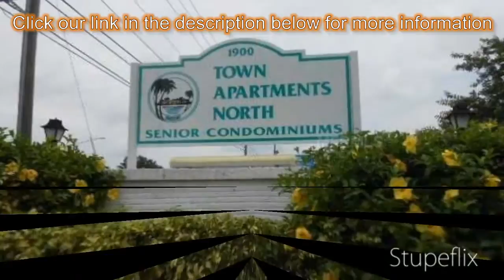1-bed 2-bath Condo/Apartment for Sale in St Petersburg, Florida on florida-magic.com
More info on Condo/Apartment for Sale in St Petersburg, Florida with 1-bedroom, 2-bathroom

Take a look at this cute one bedroom condo with an enclosed sun room/porch!  Tile through-out keeps it cool in the summer and is easy to care for. Kitchen opening to the living/dining area is a nice accent and lets natural light  in to your cooking time.  Community pool and rec center provide some fun, while the community laundry facilities add convenience. All info believed accurate but should be confirmed by buyer. See this wonderful property today and make it your home tomorrow!You can purchase this property with a low down payment!  Realtors, please see Realtor Only Remarks. Seller is offering a "Special Financing" product for qualified buyer.